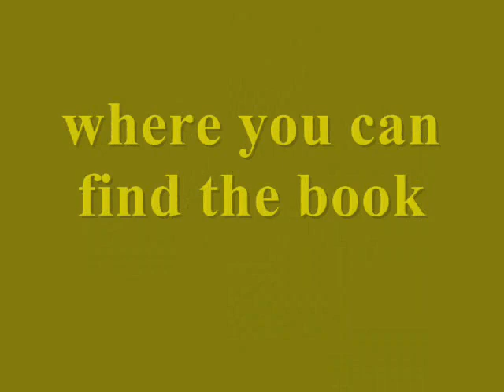Christmas greetings from Derel and a Budweiser Clydesdale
( where you can find the best Christmas gift for any horse lover or animal Lover... the book " HORSES and PEOPLE MATCHING" ... for the best online price) filmed this nice Christmas greeting to get you in the holiday spirit : )